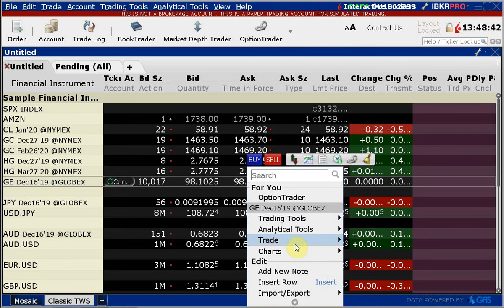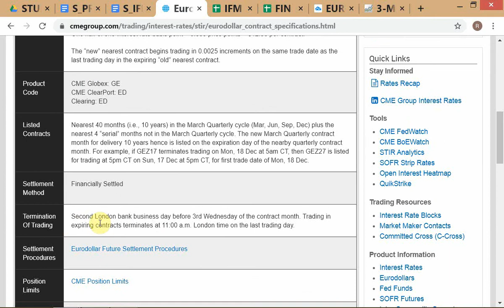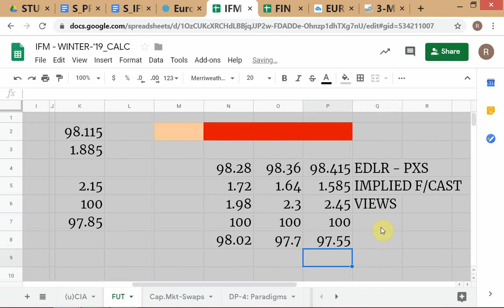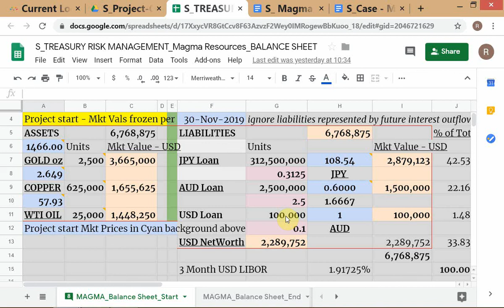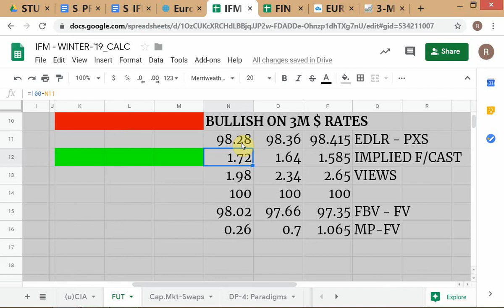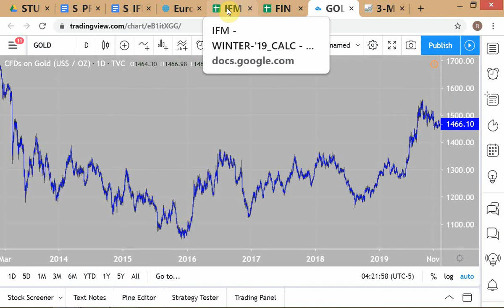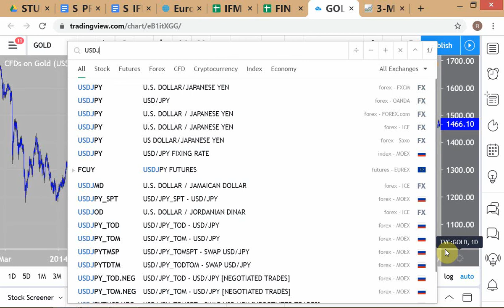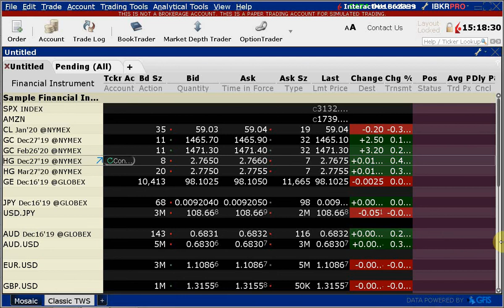IFM - Winter 2019 / # 12 / Hedging Interest Rate Risk with EuroDollar Futures / 11-DEC-'19